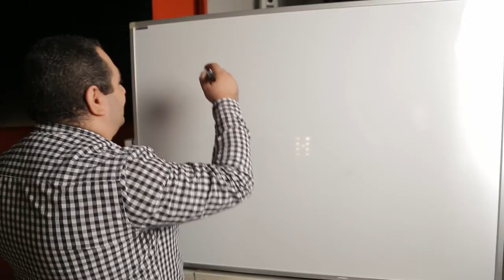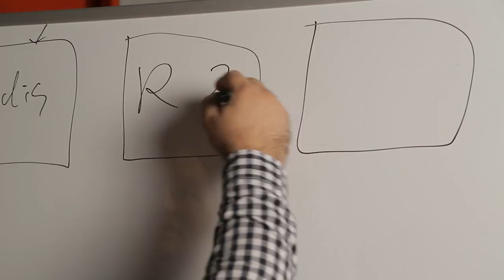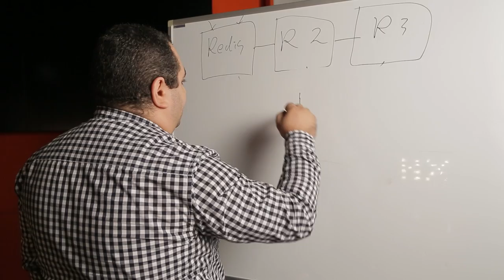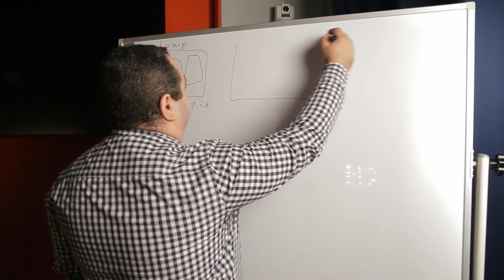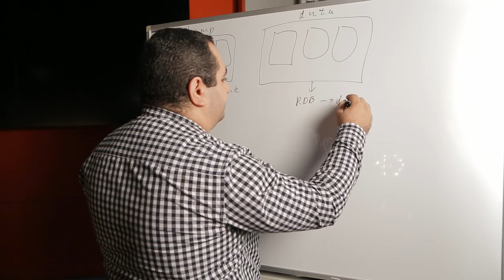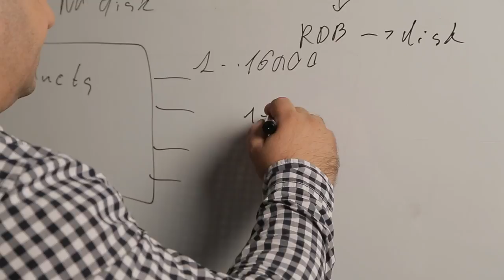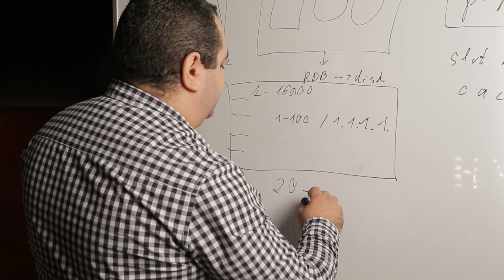Как работает ЮЛА - OH, MY CODE #28 | Технострим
Технический директор проекта "Юла" Айк Саргсян рассказал о том, как решать технические вопросы в период быстрого роста проекта, почему они выбрали PHP для Юлы и каких разработчиков они ждут в свою команду.

00:58 Расскажи немного о себе и как ты стал тех.директором Юлы
02:02 На каких технологиях была создана Юла?
02:49 Почему вы выбрали PHP?
03:54 Почему выбрали документную базу данных?
04:21 Почему выбрали elasticsearch?
04:57 Как ваши технологии показали себя в процессе стремительного роста сервиса?
06:36 Как вы справлялись с техническими проблемами?
07:35 Какая у вас система мониторинга?
08:20 В какой момент появился Tarantool?
08:52 Как развивалась работа с Redis? (схема на доске)
15:47 Какие вопросы вы задаете на собеседовании?
18:52 Есть ли у вас позиция архитектора?
20:04 КОНКУРС и подарок за правильный ответ на вопрос
20:32 Блиц-опрос

ТЫ СТУДЕНТ?